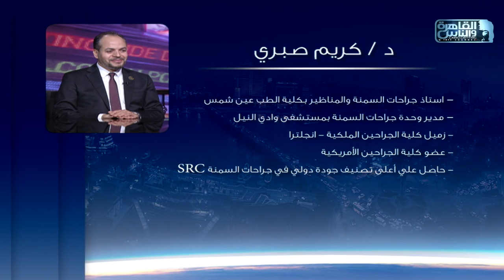الناس الحلوة | اعادة اصلاح فشل لعمليات السمنة مع دكتور كريم صبري